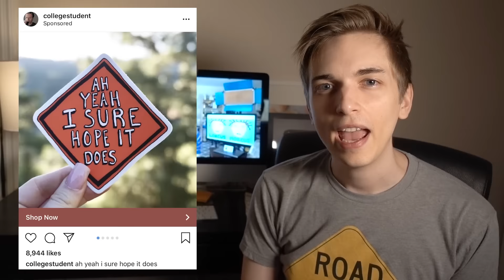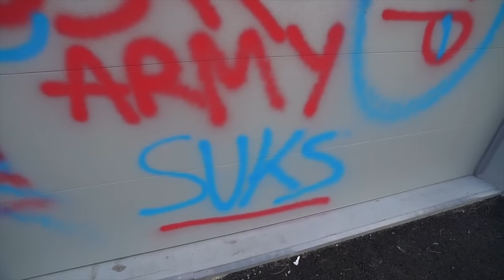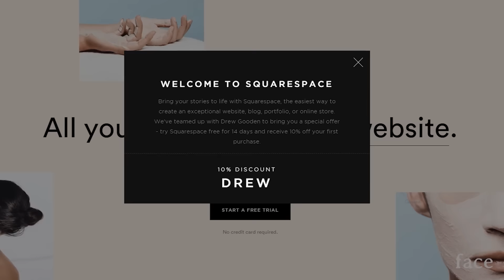The Dobre Brothers: Masters of Prank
Everybody loves a good prank- but nobody loves them as much as the Dobre Brothers, who are simply ADDICTED to the rush of pulling fast ones on each other. It seems nobody is safe from their mischievous wrath; not even a little baby.